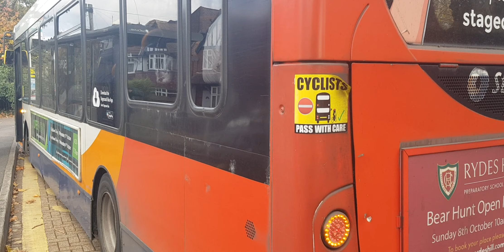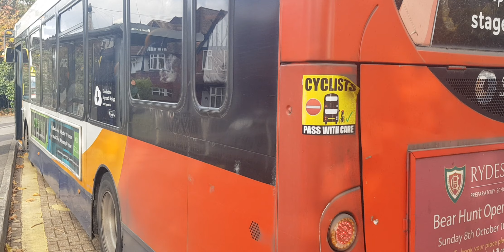Here is the stagecoach bus 36436 on the number 34 in Guildford Tuesday 7 November 2023